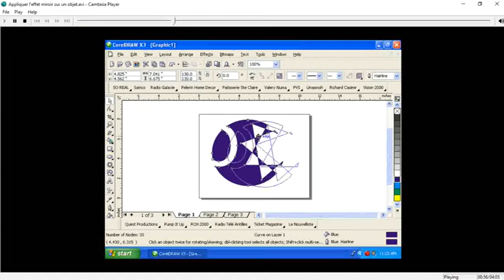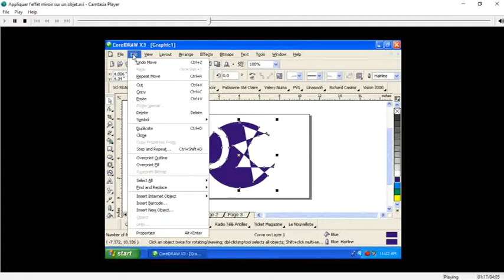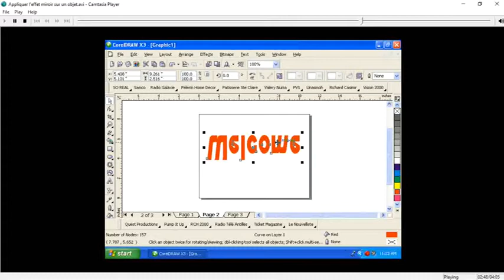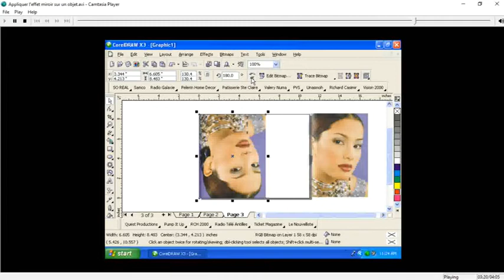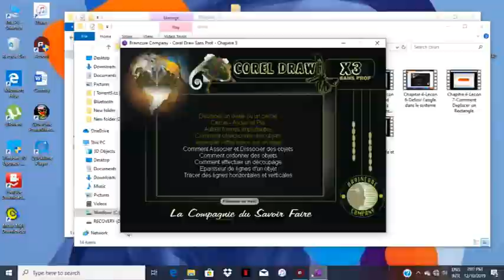Cours Corel Draw Appliquer l'effet Miroir sur un objet Chapitre 5 Lecon 5